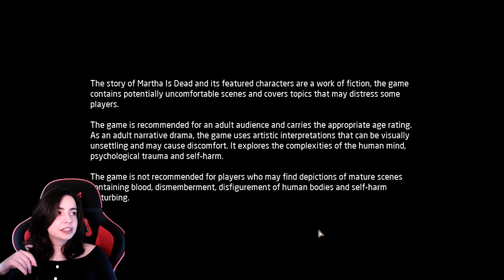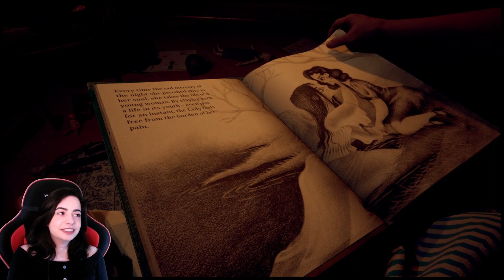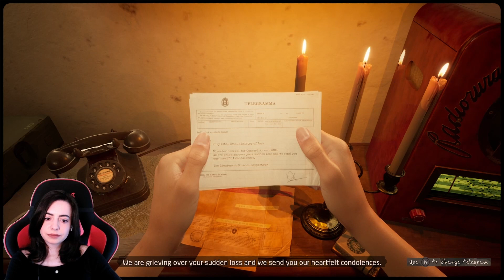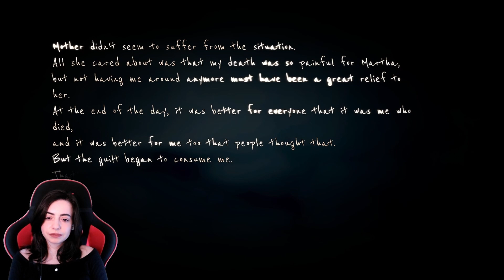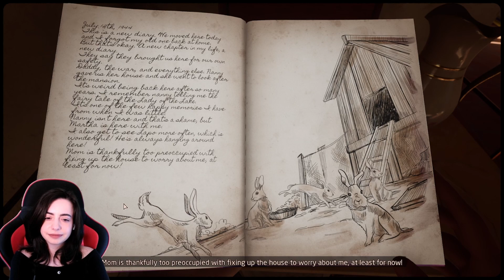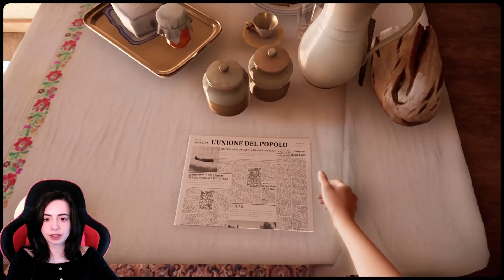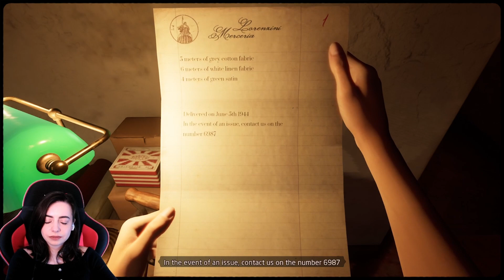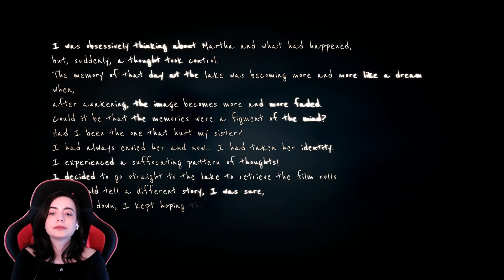Martha? Gulia? Martha Potassium | Martha is Dead #1 (Yuki plays on Twitch Stream)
Hey there friends, today we playing Martha is Dead. This was recorded on my twitch while doing a live with some great people.

If you did not forget to leave a like subscribe if you are new it will be so nice to have you here and as always I hope I can see you all on the next one!